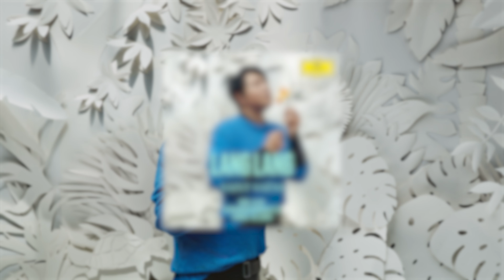세계적인 피아니스트는 그림도 잘 그릴까? │ 랑랑 & 지나 앨리스 부부의 스피드 그림 퀴즈!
세계적인 피아니스트는 그림도 잘 그릴까? 랑랑 & 지나 앨리스 스피드 퀴즈!

랑랑 [생상스] 발매
Lang Lang 'Saint-Saëns' is out!